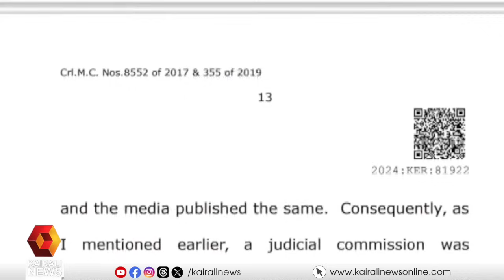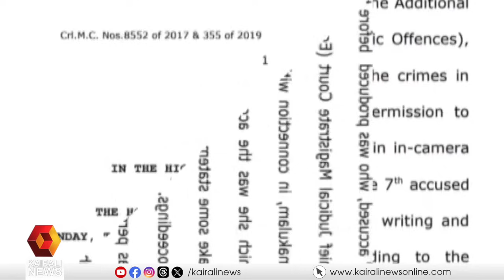വാർത്താസമ്മേളനത്തിത്തിലെ കാര്യങ്ങൾ റിപ്പോർട്ട് ചെയ്തതിന്റെ പേരിൽ കേസെടുക്കാൻ ആകില്ലെന്ന് ഹൈക്കോടതി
വാർത്താസമ്മേളനത്തിൽ ഉന്നയിക്കുന്ന കാര്യങ്ങൾ റിപ്പോർട്ട് ചെയ്തതിന്റെ പേരിൽ മാധ്യമങ്ങൾക്കെതിരെ അപകീർത്തി കേസെടുക്കാൻ ആകില്ലെന്ന് ഹൈക്കോടതി
The High Court ruled that a defamation case cannot be filed against the media for reporting the matters raised in the press conference